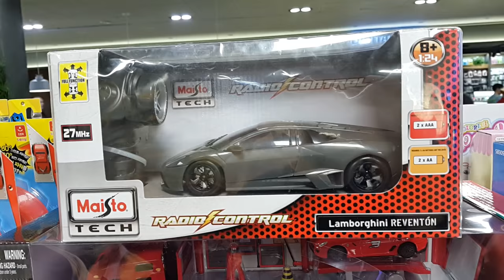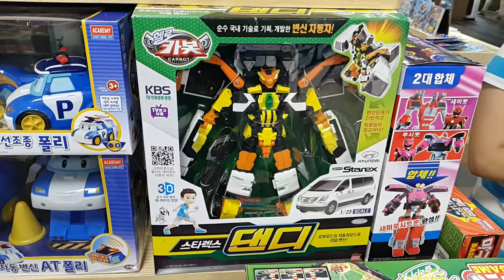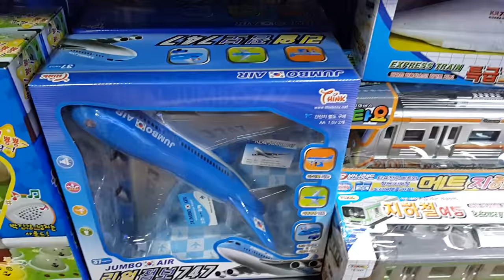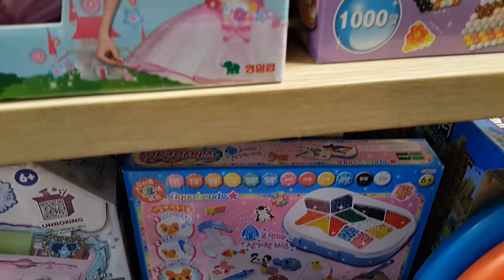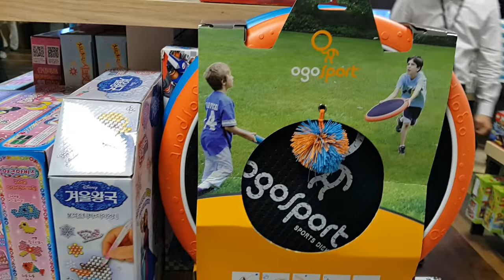카봇 폴리 타요 겨울왕국 총 95종 교보문고 완구매장 Carbot Tayo Poli Kyobo Book カボト よ ポリ 教保文庫 卡博特 获取 장난감 황제의 보물창고 No.110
이름: 카봇 폴리 타요 폴리 등등 총 95종
종류:  캐릭터 장난감, 로봇,자동차, 등등
크기:  각각 다릅니다.
제조회사: 다수 회사 (한국,중국)
제조년월: 2003년 부터 ~
발매 가격: 각각 다릅니다.

얼마전 교보문고에 갔을때, 완구매장을 보고 리뷰를 하고싶었습니다. 그래서 문의를 했더니 친절하게 허락해주셔서 저많은 장난감을 하나씩 다찍었답니다. 카봇 ,폴리,타요, 뽀로로, 마리오, 겨울왕국, 시크릿 쥬쥬 등등 95종의 장난감이 저의 호기심을 자극했습니다. 제가 기지고 있지 않은 장난감도 보이네요. 그래서 꾸준히 모아볼 생각입니다. 가장 기분 좋은점은 불과 10여년 전만해도 거의 일본과 미국의 장난감이 대부분이었죠, 그런데 지금은 우리나라 캐릭터의 비중이 높다는 것입니다. 앞으로 세계 여러나라에도 뽀로로나 뿌까,폴리처럼 많은 사랑을 받는 캐릭터가 더많아지면 좋겠습니다 : D

Name: Carbot, Poly, Tayo ... total of 95 kinds.
Type: character toys, robot, automobile toys, etc.
Size: behave differently.
Production company: Many companies (Korea, China)
Date of manufacture: ~ from 2003
Sale price: behave differently.

When I went to Kyobo Bookstore, I wanted to review by looking at the toy store. Poly, Tayo, Pororo, Mario, Frozen, Secret Juju such as 95 kinds of toys has stimulated my curiosity.  The most pleasant point, until slightly more than a decade ago was almost almost Japan and the United States of toys, however, now is that the 60% percent of the Korean characters. In the future, I Hope many countries Like Korean character becomes more and more: D

名前：Carbot、ポリ、Tayo...95種類の合計。
タイプ：キャラクター玩具、ロボット、自動車のおもちゃなど
サイズ：異なる動作をします。
制作会社：多くの企業（韓国、中国）
製造日：〜2003年
販売価格：動作が異なります。

私は教保本屋に行ったとき、私はおもちゃの店を見て、確認したかったです。ポリ、Tayo、ポロロ、マリオ、冷凍は、おもちゃの秘密ジュジュなど95種類が私の好奇心を刺激してきました。最も快適な点、十年前よりも若干はほぼほぼ日本とおもちゃの米国は、しかし、今までその韓国語の文字の60％パーセント。 D：韓国語の文字がますますになり同様に将来的には、私は多くの国を願っています

名称：Carbot，保利，大冶...共95多种。
类型：角色玩具，机器人，汽车玩具等。
大小：不同的表现。
制作公司：许多公司（韩国，中国）
制造日期：〜2003年
销售价格：不同的表现。

当我去教保文库书店，我想通过看玩具店审查。保利，大冶，PORORO，马里奥，冷冻，秘密且具如95种玩具激发了我的好奇心。最愉快的一点，直到十多年前稍微差点，几乎日本和玩具的美，但是，现在是，百分之60％的韩文字符。在未来，我希望很多国家，如韩国的性格变得越来越：D

Nombre: Carbot, Poly, Tayo ... total de 95 clases.
Juguetes de carácter, robot, juguetes de automóviles, etc: Tipo
Tamaño: comportarse de manera diferente.
Compañía de producción: Muchas compañías (Corea, China)
Fecha de la fabricación: ~ a partir de 2003
Precio de venta: comportarse de manera diferente.

Cuando fui a Kyobo Bookstore, quería revisar observando la tienda de juguetes. Poly, Tayo, Pororo, Mario, Helado, Secreto Juju como 95 tipos de juguetes ha estimulado mi curiosidad. El punto más agradable, hasta un poco más que hace una década fue casi casi el Japón y los Estados Unidos de juguetes, sin embargo, ahora es que el porcentaje del 60% de los caracteres coreanos. En el futuro, espero que muchos países como Corea del personaje se vuelve más y más: D